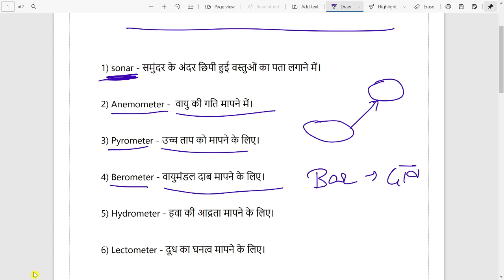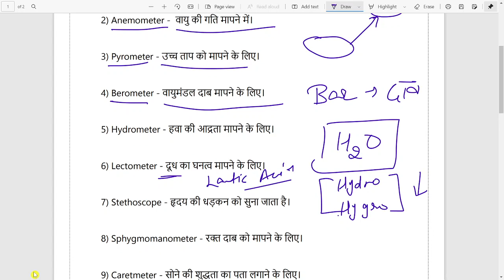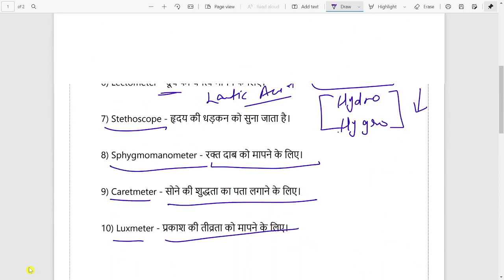Scientific Instruments (वैज्ञानिक उपकरण) | L - 2 | Physics | HP Police Constable | Free Crash Course